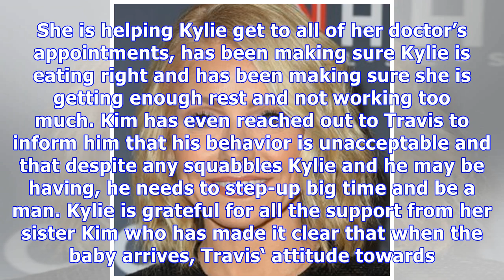Kim Kardashian ‘Furious’ With Travis Scott For Neglecting Pregnant Kylie Jenner